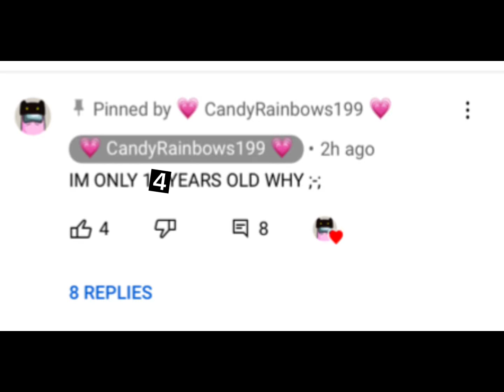Fixing something again.